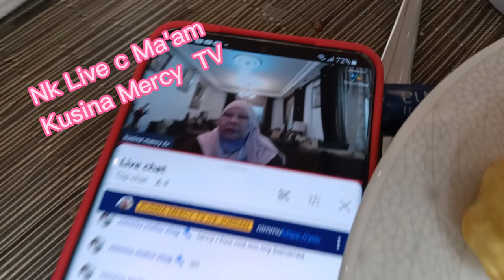Breakfast uli kami s Beach Rotana Hotel.|| Mommy Norie's Vlogs